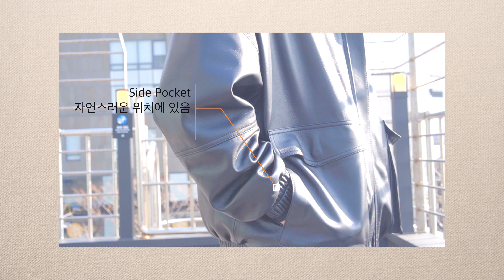가죽이 어렵거나 가죽라이더자켓이 지겹다면? 활용하기 좋은 가죽봄버 점퍼는 어때?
* 이 컨텐츠는 제가 제품을 직접 구입해서 제작한 컨텐츠 입니다
가죽 이라는 소재는 정말 매력적인 소재중에 하나죠? 저는 라이더자켓도 싱글, 더블 다 활용을 하고 있는데요
근데 좀 더 편하게 활용하고 싶은 욕구가 생겨서 램스킨 봄버 자켓을 구입을 하였습니다.
그리하여 활용하면서 느꼈던 것을 컨텐츠로 제작해보았는데, 여러분이 재밌게 보시면 좋겠네요